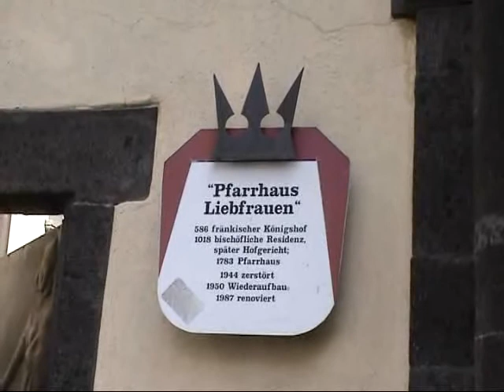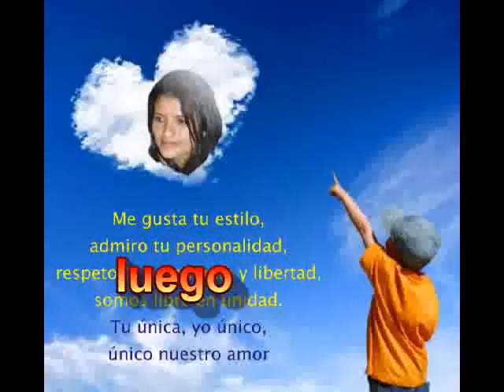Visita en Alemania 2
Impresiones de nuestro viaje en mayo 2012